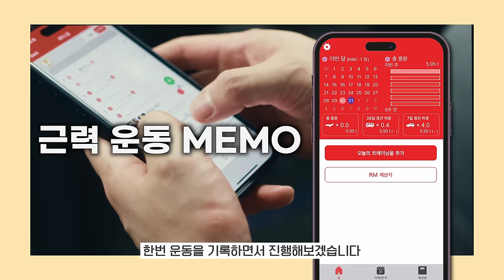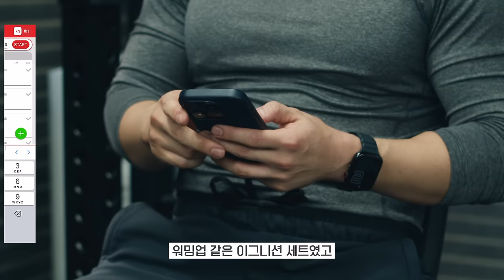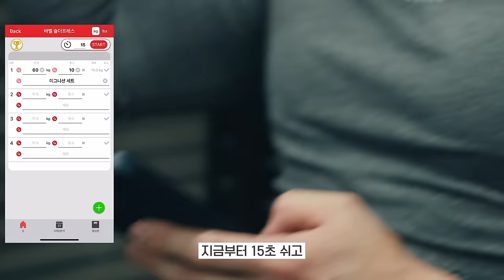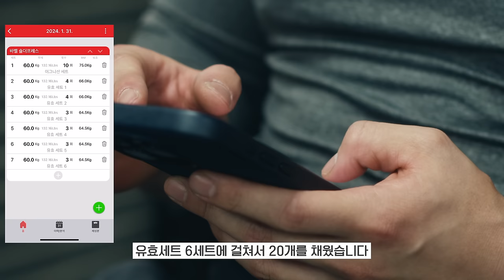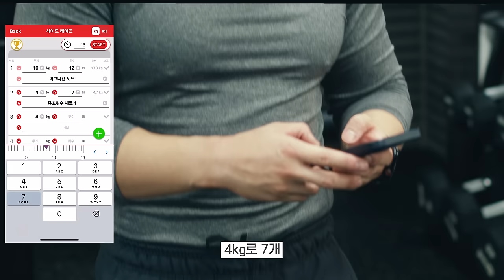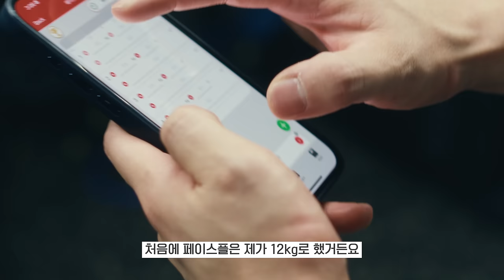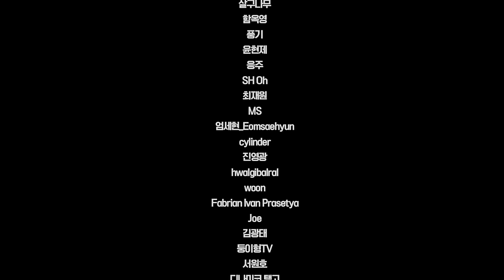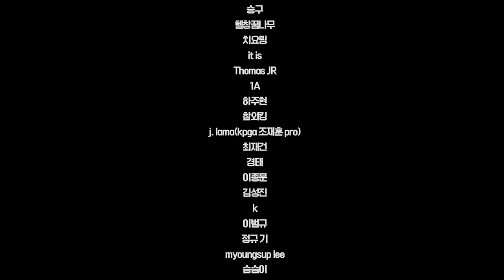최근 해외에서 난리난 "유효횟수" 트레이닝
그런 경험 해본적 있지 않나요?
사이드 레터럴 레이즈를 해보면, 처음에 한 10개는 느낌이 없다가 후반부에 점점 근육이 타들어가는 느낌을 받는거. 그래서 사실 어느 횟수이상이 지나가야 진짜 근육에 부하를 줄 수 있죠. 이걸 바로 우리가 유효횟수라고 하고 실제로 내 몸에 진짜 자극을 주기 때문에 “유효” 횟수라고 합니다. 그래서 사실 우리는 이 유효 횟수를 위해서 점진적으로 무게를 올리면서 워밍업을 하는 피라미드 세트도 진행을 하고, 고중량 저반복 훈련을 하기도 하죠. 만약 이 유효횟수만 정확히 가져갈 수 있는 운동이 있다면 믿으시겠습니까? 제가 오늘 딱 어깨운동 100 회만에 어깨를 끝낼 수 있는 미친 루틴을 하나 소개시켜 드리겠습니다. 1350만 유튜버인 athlean-x의 루틴을 가져왔습니다.

일본에서 100만 다운로드를 기록하며,
운동 부분 1위를 차지하고 있는 어플
[근력운동Memo]
Android

[타임라인]
00:00 유효횟수란?
01:40 첫번째, 바벨 숄더 프레스
03:45 두번째, 사이드 래터럴 레이즈
05:46 세번째, 어깨 후면 덤벨 힙 허거
07:40 네번째, 프론트 레이즈
09:45 다섯번째, 페이스풀
11:40 후기